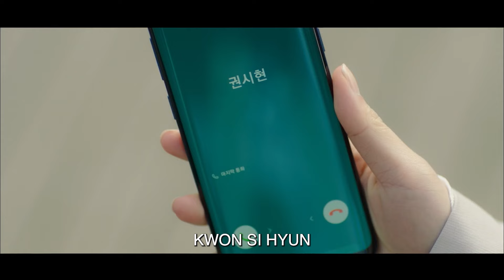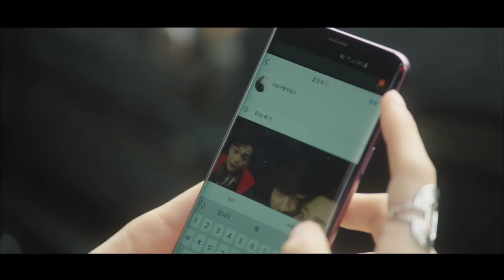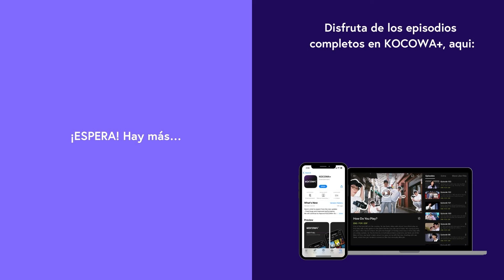[ESP.SUB] Gracias Por Venir Por Mí | El gran seductor EP11 | KOCOWA+ ESPAÑOL